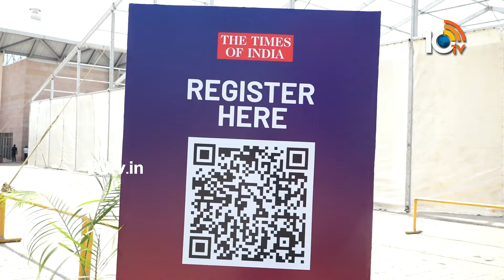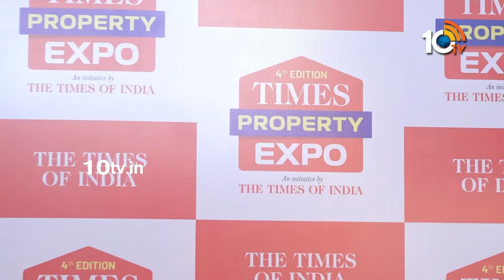Times Property Expo 4th Edition | Hyderabad's Premier Real Estate Extravaganza | 10TV LIFE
10tv News Channel Owned by Spoorthi Communications Private Limited. 10Tv is one of the leading News channels which the delivers National and International And Regional News Streaming 24/7.10Tv has its wings spread all over the world to deliver the trustful news.Channel Dedicated to GeneralNews, LiveReports, Breaking News, Sports News, Weather News, Entertainments, BusinessUpdates, Big Debates,Exclusive Interviews etc.